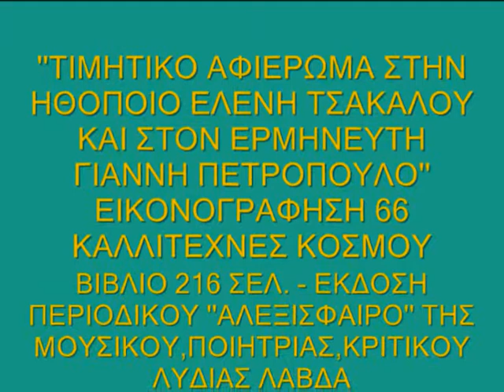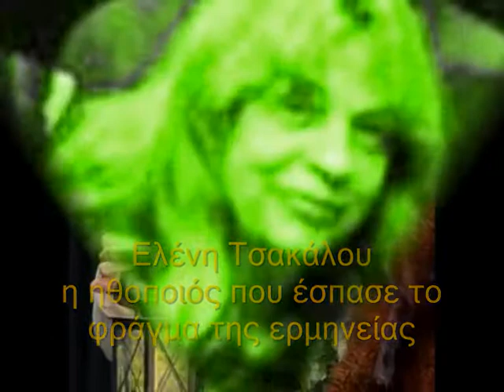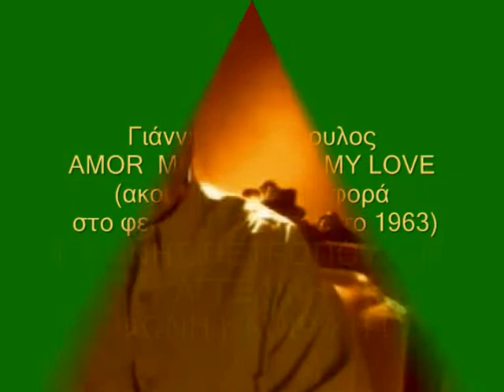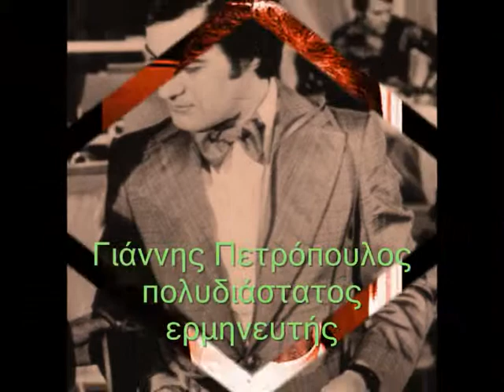John Petropoulos(voice Greece)-Helen Tsakalou(actress Greece)''AMOR MON AMOUR''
ΓΙΑΝΝΗΣ ΠΕΤΡΟΠΟΥΛΟΣ ''AMOR MON AMOUR MY LOVE''.
John Petropoulos(voice Greece)-Helen Tsakalou(actress Greece)